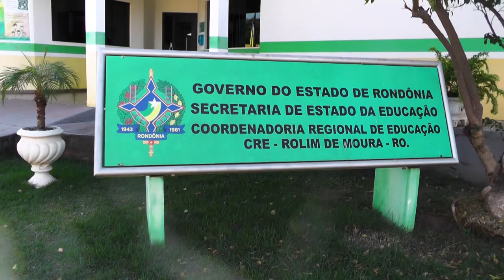Em Rolim de Moura está previsto para retornar as aulas na rede estadual dia 27 de setembro